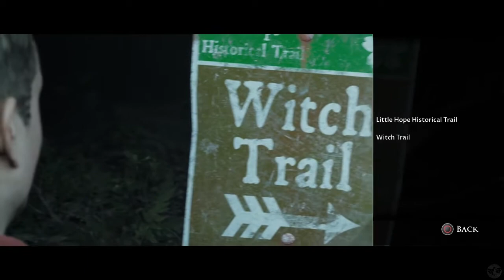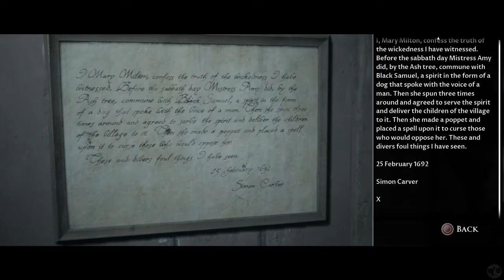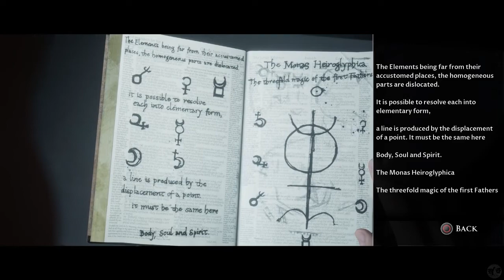Let's Play Little Hope Part 5 [PS5] Chased in the Sewers (Blind)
🐧 Let's Play Little Hope, Book 2 of the Dark Pictures Anthology, Part 5: Chased in the Sewers - Blind! The next game following the wonderful Man of Medan (and Until Dawn before that)! This company has a track record of producing high-quality horror stories and I can't wait to share this next one with you. Rated M by the ESRB, because this is a story filled with horror! Just like it's predecessor, we will be encountering the supernatural and unexplained as we try to survive! How many of us will make it through the story and what unique story will we tell?

🐧 Unlike previous games played on this channel, each story told in this game is different and unique based on character decisions. While we will try to get all the paths, all the QTEs, all the deaths, and all the story... the beauty of this game is it might not be possible. But your FlightlessBird will do the best he can do before moving onto the second dark pictures game: Little Hope. With the third game in the series, House of Ashes, expected to be released in 2021.

🐧 This is the PS4 version, but we are playing on the PS5. While graphical upgrades aren't expected, hopefully the speed of the game and load times will be hastened. It is my hope to bring to you many other horror games on this channel, as I am eagerly expecting Resident Evil 8: Village to come out. I am a HUGE fan of Until Dawn, having played it multiple times and can't wait to dive into more horror stories. Our first horror game on the channel was a point and click adventure called Gabriel Knight: Sins of our Fathers. This expects to have many more scares... but go check out that playthrough if you have not seen it.

🐧 Hello! I am the FlightlessBird and I’ve been playing video games for a very long time. Our story-based channel was originally designed to highlight games from the past which are continuing to define games into the present. We are in a renaissance of gaming at the moment, for good reason! These older games are fantastic! Whether the game is a point and click adventure, RPG, adventure, action, horror, puzzle, visual novel, etc... I want to try and letsplay them. We look to the past for some amazing games but we are also now looking to the future and it looks bright for gaming and story-telling!

🐧 The beginning of our Let's Play Man of Medan Playlist, the first run, the Theatrical Cut.

🐧 Buy and download this game on PS4/PS5! Thank you Supermassive for these amazing games!

🐧 About LittleHope (thanks to the Dark Pictures fandom wiki): In 2015, Supermassive Games gave us a horror adventure game in Until Dawn for PS4. The high-quality facial animations, creative story design, and character perma-death that actually altered the story were all beautifully executed. Then, they gave us Man of Medan in 2019. Now, we have the second story in the Dark Pictures Anthology.

Little Hope follows five main protagonists, who due to the bad weather that accompanies them during their bus trip in the streets of New England, get into an accident that isolates them in the mysterious town of Little Hope. The playable characters are four students and their professor.

With the second installment, Little Hope, Supermassive took the critique they got when it came to Man of Medan very seriously; some players complained about some difficulties when it came to the mechanics in the game such as the QTEs being too sudden.

According to Pete Samuels (Supermassive's CEO), the new mechanics would "Improve the players understanding of the world and events and increase the engagement in the story through improved pacing and fluidity. These include contexts for interacting with objects in the world, QTE alerts that inform players of the location of an upcoming QTE and the action that the character will perform if successful. And, there are periodic reminders of immediate character goals and much more fluid camera and animation transitions throughout. You will also encounter QTEs which like the navigational wheel, are timed so choose wisely because like “Until Dawn” there are no go-backs. If you fail a QTE that leads to a character’s untimely death that death is set in stone.

🐧 Join me as we play through this series! I hope you enjoy! I look forward to seeing how you fared in this series and what choices you made!

🐧 If you liked this game, join us in the next (and final?) game of the Dark Pictures Anthology, coming soon from a FlightlessBird near you! =)